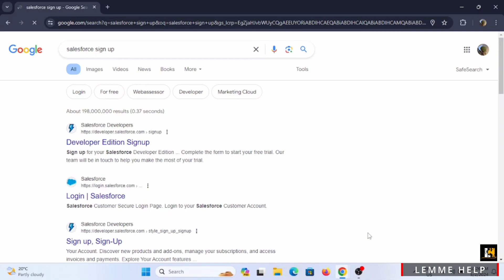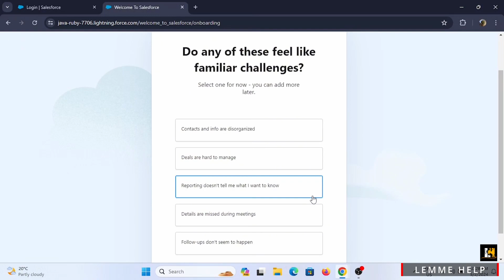How to Sign Up Sales Force Account | Salesforce Sign Up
Ready to empower your business with Salesforce in 2024? This video tutorial walks you through the process of signing up for a Salesforce account, allowing you to access powerful customer relationship management (CRM) tools and grow your business. Learn how to register, set up your account, and get started with Salesforce's cloud-based platform.

In this tutorial:
0:00 - Introduction
0:05 - How to Sign Up for Salesforce (2024 Tutorial)

Discover the step-by-step process of signing up for Salesforce, including providing necessary business information, selecting your plan, and customizing your CRM settings. This guide ensures you can quickly get started with Salesforce and leverage its robust features to drive sales and improve customer relationships.

Transform your business with Salesforce in 2024 and unlock your full potential!